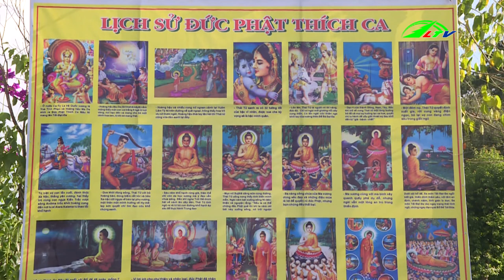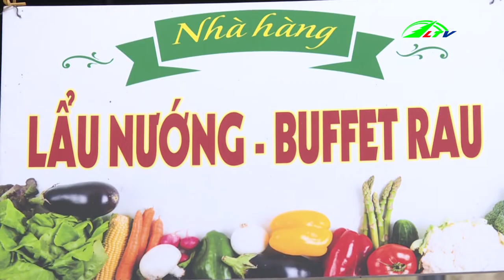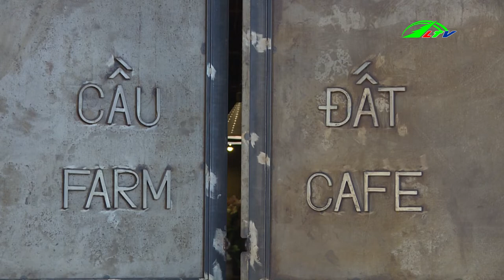Khách Du Lịch đến Đà Lạt Tăng Nhanh vào Những Ngày Cuối Tuần, ngày 16/05/2019 | Du Lịc Lâm Đồng TV